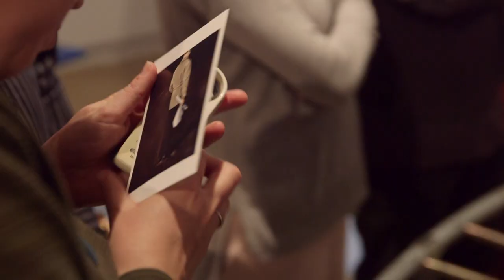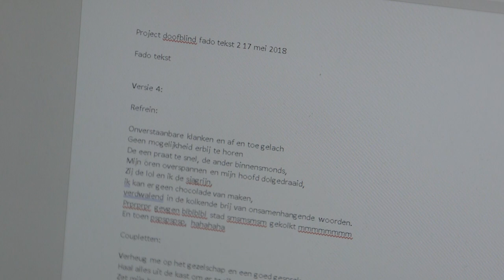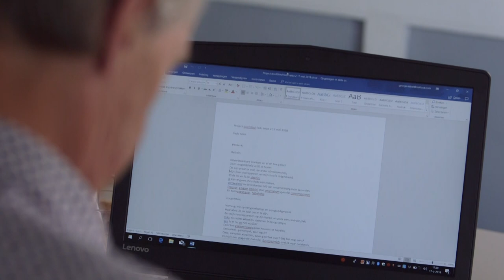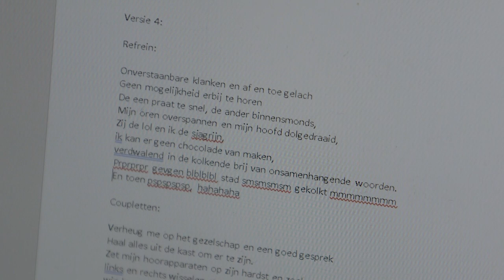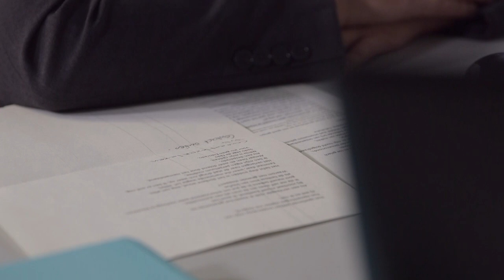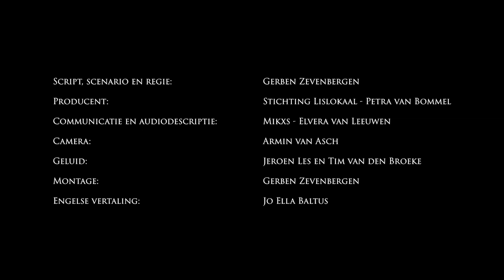Een Gevoel Van Zwart - documentaire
documentaire blinde kunstenaar George Kabel

Bekijk de film ook met audiodescriptie, NL en Engelse ondertiteling, op

De film ging in première op1 december 2018 tijdens het Eindhoven Film Festival in het Van Abbemuseum in Eindhoven.

De documentaire Een Gevoel van Zwart voert de kijker mee in de wereld van de blinde kunstenaar George Kabel (1955) uit Eindhoven. George is beeldhouwer en een van de 800 Nederlanders die lijdt aan het syndroom van Usher. Voor George betekent dit dat hij naast zijn blindheid ook doof wordt.

George maakt momenteel een bijzondere ontwikkeling door als kunstenaar. Zo exposeerde hij recent zijn eerste conceptuele werk in het Van Abbemuseum in Eindhoven. Nooit eerder maakte hij een installatie, nooit eerder bereikte hij zo’n groot publiek.
Het verhaal van George Kabel is het verhaal van het overwinnen van een grote tegenslag, het opnieuw betekenis geven aan het leven waarin eerst zijn zicht verdween en hij nu ook doof wordt.

Lengte film: 30 min.

Script, scenario en regie: Gerben Zevenbergen
Producent: Stichting Lislokaal - Petra van Bommel
Communicatie en audiodescriptie: Mikxs - Elvera van Leeuwen

Camera: Armin van Asch
Geluid: Jeroen Les en Tim van den Broeke
Montage: Gerben Zevenbergen

De film kwam mede tot stand met financiële ondersteuning van:
• Prins Bernhard Cultuurfonds Noord-Brabant
• Stichting Oogfonds Nederland
• Landelijke Stichting voor Blinden en Slechtzienden
• Rotterdamse Stichting Blindenbelangen
• Nationaal Dovenfonds
• Stichting Blinden-Penning.